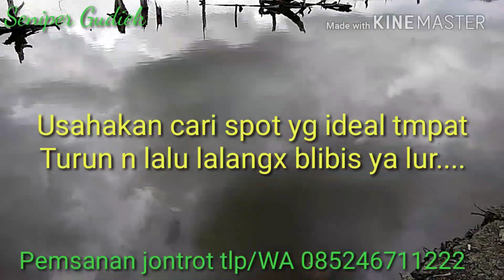cara berburu blibis menggunakan pemikat/jontrot akurasi 30 M fi kaltim 04-07-2018